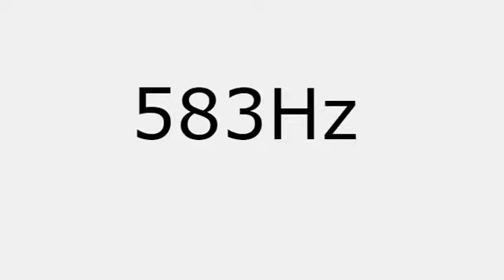500-600 Hz. Frequency Sweep. Human Audio Spectrum. Hearing test. Bass test. Pure tone